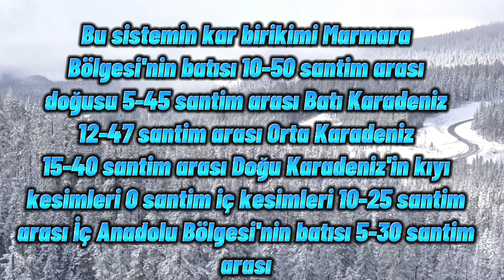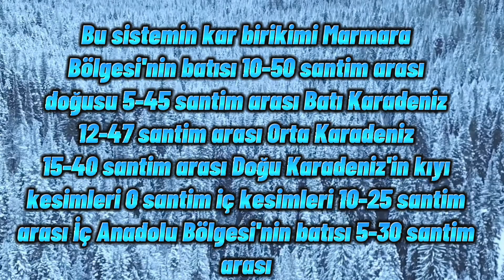şiddetli çok yoğun kar geliyor!! ülke geneli beyaza bürünecek